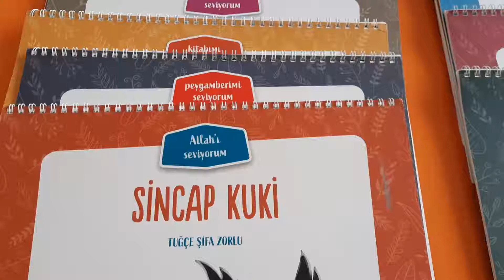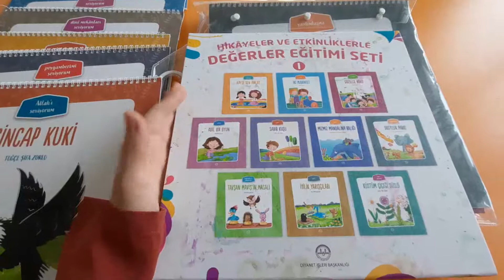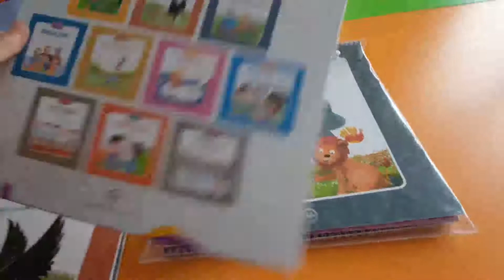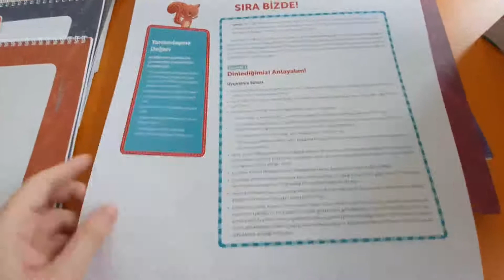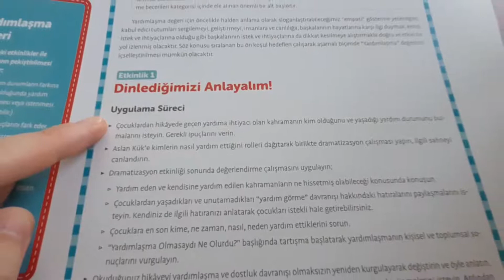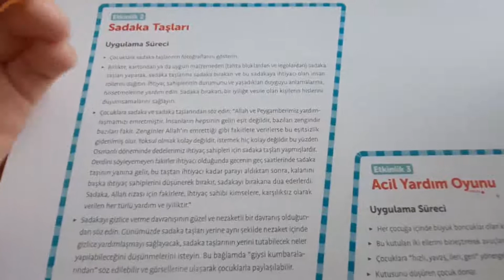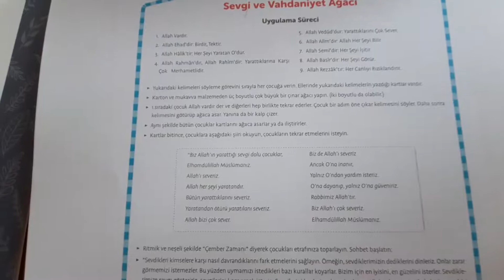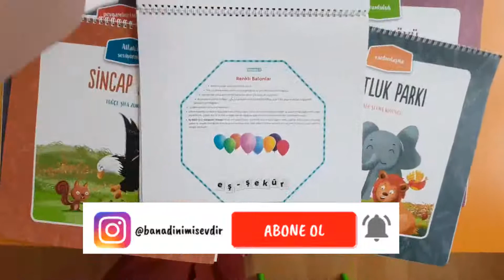Diyanet Hikaye Ve Etkinliklerle Değerler Eğitimi Serisi-En çok kullandığım ve en sevdiğim set